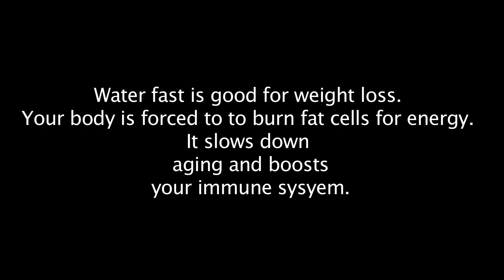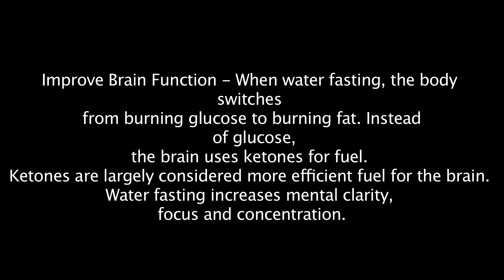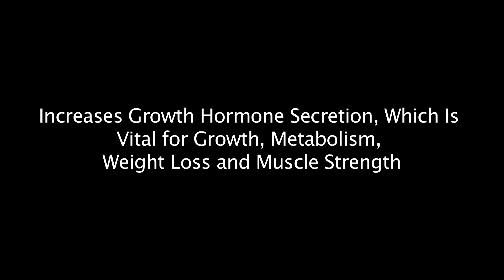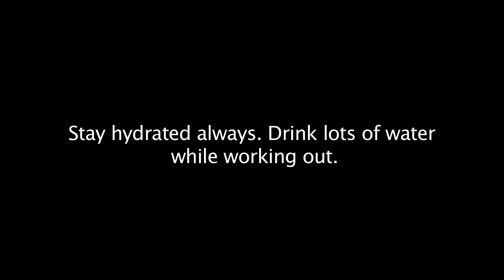7 day water fast day 2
This is my workouts for the second day of fasting.My coach is ruthless!